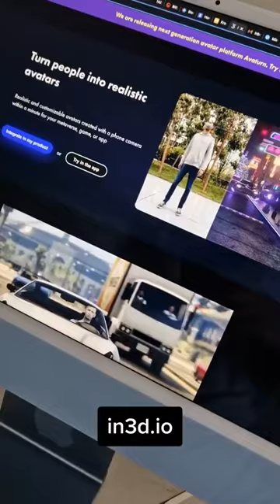5 insane websites for 2023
Here are 5 insane website that you need to know about in 2023

Thank you for taking the time watch this video short.

Graham David Holroyd